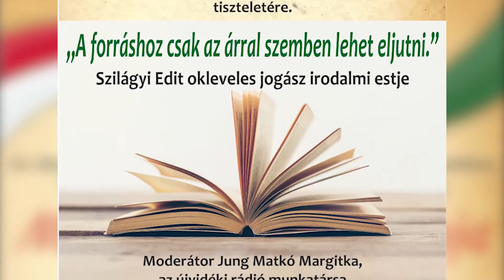TV BEČEJ: A Magyar Kultúra Napja az Óbecsei Népkönyvtárban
TV BEČEJ: „A forráshoz csak az árral szemben lehet eljutni” címmel tartott  irodalmi estet Szilágyi Edit, okleveles jogász, az Óbecsei Népkönyvtár dísztermében, a Magyar Kultúra Napja alkalmából.